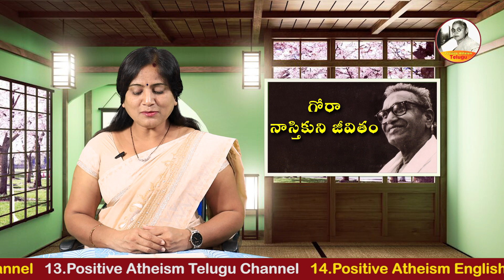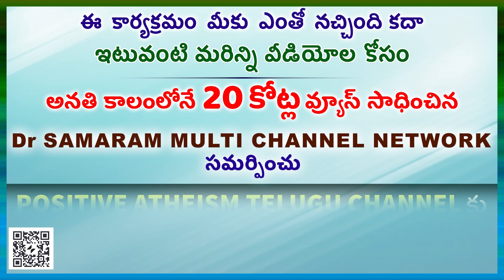గాంధీజీకి, గోరాకి నాస్తికత్వం గురించి చర్చ జరిగిన రోజున గాంధీజీ ఇలా ప్రశ్నించారు ... (Episode - 30 )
గాంధీజీకి, గోరాకి నాస్తికత్వం గురించి చర్చ జరిగిన రోజున గాంధీజీ ఇలా ప్రశ్నించారు...Episode-30 of గోరా నాస్తికుని జీవితం in Positive Atheism Telugu Channel Read by N.Prameela.